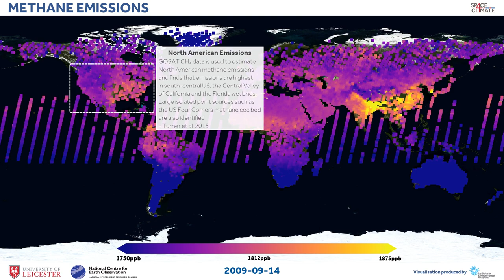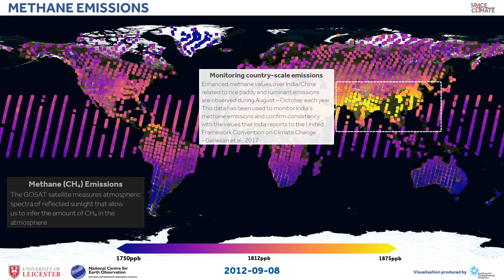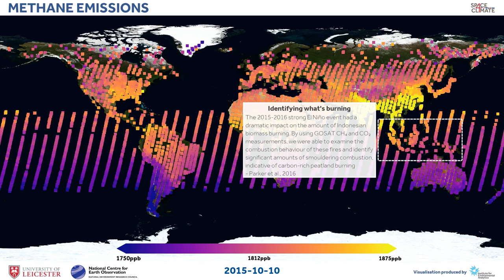Big Data MOOC: IEA's Methane Data Visualisation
Methane is an important greenhouse gas, second only to carbon dioxide in its contribution to global warming. In this visualisation the IEA Software Engineer Dr Guy Griffiths presents GOSAT (Greenhouse gases Observing Satellite) CH₄ data. GOSAT is the world's first satellite dedicated to greenhouse gas monitoring. It can provide global coverage of carbon dioxide and methane every 3 days, with tens of thousands of cloud-free observations each month.